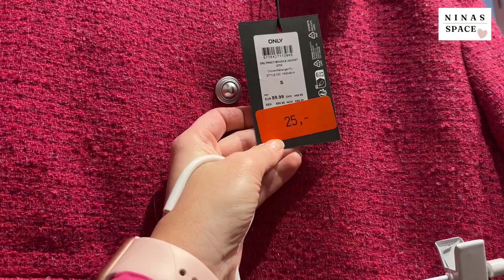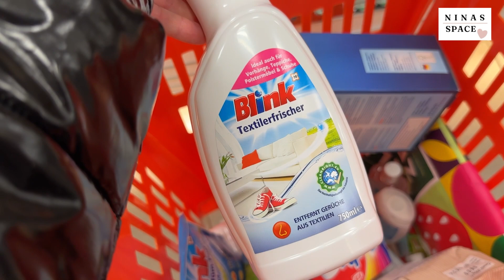Utrinki tedna #18: Black friday, Avstrija, praznično in ostalo |Ninas space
Kaj se je dogajalo v tem tednu? Vesela bom vašega feedbacka.